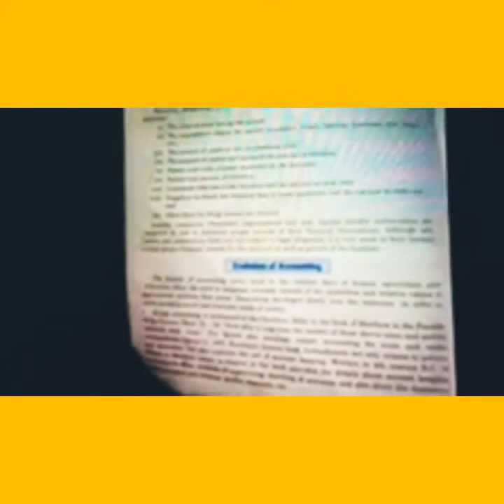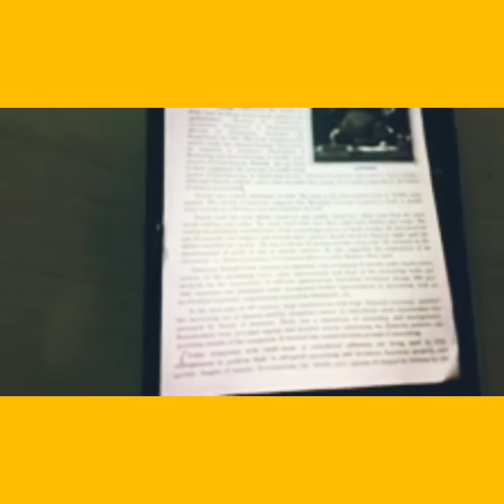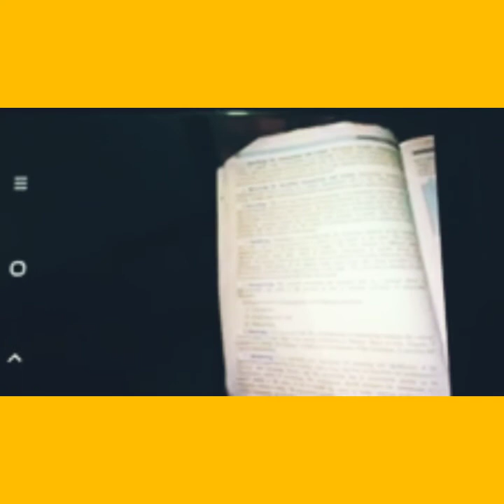TOPIC:INTRODUCTION TO ACCOUNTING-2, CLASS: XI, SUB:ACCOUNTANCY, SONIA CHOUDHARY, LECT, GHSS BOYS UDH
TOPIC: INTRODUCTION TO ACCOUNTING-2 (EVOLUTION OF A/C, MEANING & NEED FOR BOOK KEEPING, MEANING & DEFINITION OF ACCOUNTING, ACCOUNTING CYCLE, PROCESS OF ACCOUTING)
CLASS: XI,
SUB:ACCOUNTANCY,
BY: SONIA CHOUDHARY, LECTURER, GHSS BOYS UDHAMPUR